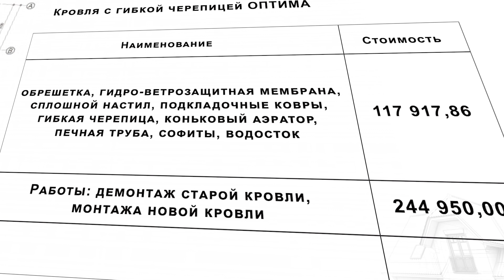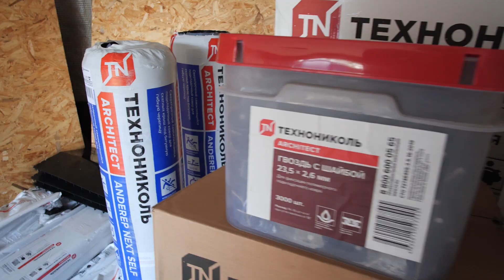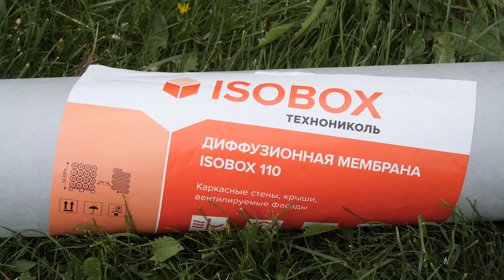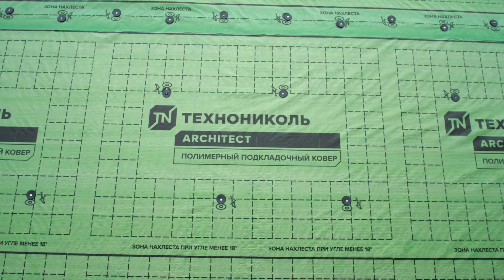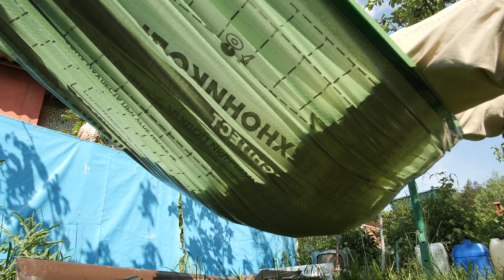Замена шифера на гибкую черепицу ТЕХНОНИКОЛЬ Оптима. Часть I: подготовка основания и гидроизоляция.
Мечтаете сделать кровлю качественно, надежно, но при этом бюджетно? ТЕХНОНИКОЛЬ находит решения! В новом выпуске программы «Современное строительство» на телеканале «Загородная жизнь» мы обновили крышу из шифера при помощи новейших материалов. Финишным покрытием выступила бюджетная коллекция однослойной гибкой черепицы ОПТИМА. Смотрите первую серию грандиозной телестройки.

Таймкоды:

1:09 знакомство с участниками проекта
4:42 осмотр состояния кровли экспертом компании ТЕХНОНИКОЛЬ
6:40 план ремонта
8:51 смета ремонтных работ
10:16 демонтаж старой кровли
11:42 монтаж обрешетки
11:59 монтаж гидро-ветрозащитной мембраны ISOBOX
12:23 о гидро-ветрозащитной мембране
14:00 испытание гидро-ветрозащитной мембраны ISOBOX
15:26 монтаж контробрешетки
15:53 монтаж сплошного основания
16:22 подготовка к монтажу водосточной системы
16:50 монтаж карнизной планки
17:12 о подкладочных коврах
18:17 монтаж подкладочного ковра ANDEREP NEXT SELF
18:53 испытание подкладочного ковра ANDEREP NEXT SELF
19:42 монтаж полимерного подкладочного ковра ТЕХНОНИКОЛЬ
20:48 монтаж торцевой планки
20:57 испытание полимерного подкладочного ковра ТЕХНОНИКОЛЬ